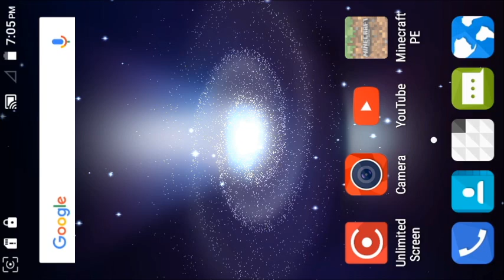Construindo uma casa #29